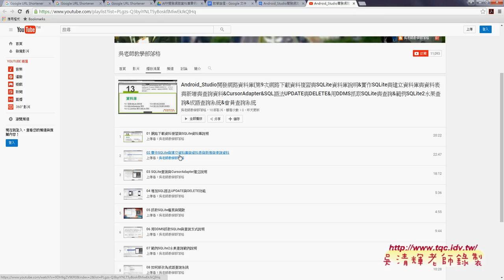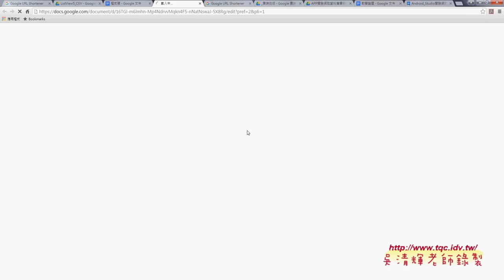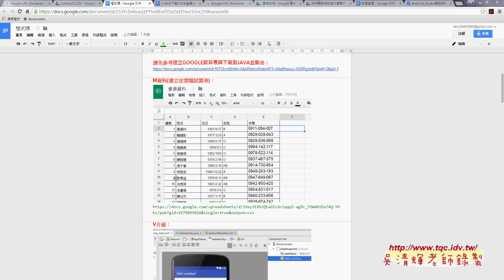01 課程重點回顧與雲端版會員查詢系統